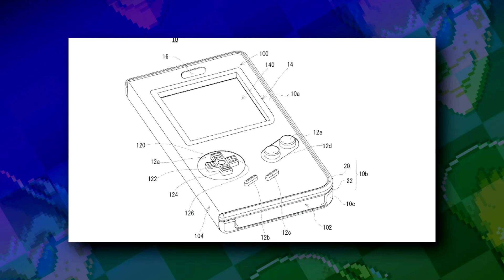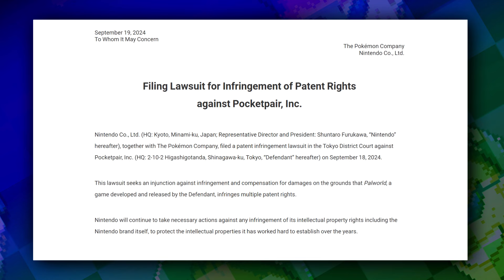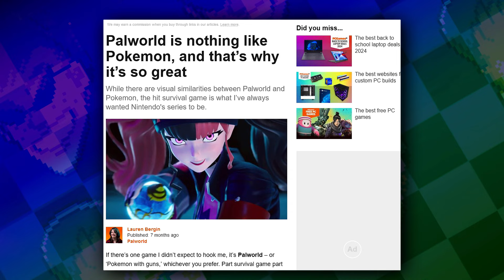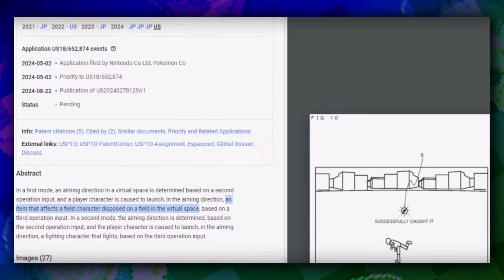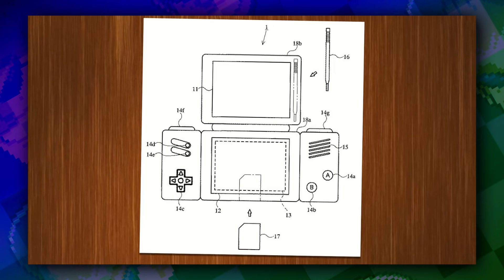Nintendo Sues Palworld: The Shocking Patent War Explained! :UPDATE:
Nintendo be suin.

Edited by:  @Bloops

Additional Art from: @OfficiallyTCK

Cited Sources!

Commenting corrections, constructive criticism, and even rude comments of the content is accepted. However posting incorrect corrections or generally promoting misinformation will be removed.